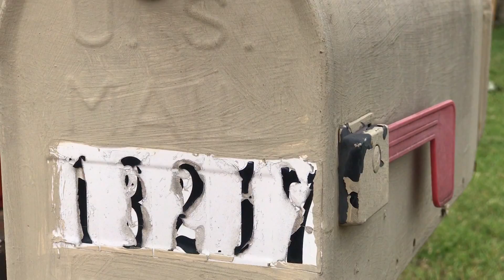Dallas woman confesses to killing her husband, saying he was abusing their cat